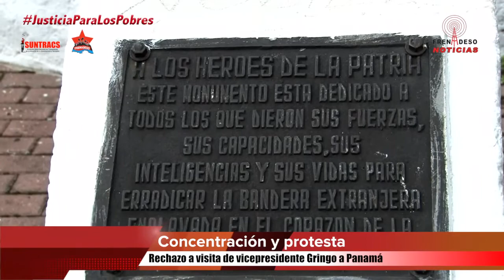FRENADESO Noticias 17 de Agosto de 2017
‪El pueblo patriota en rechazo a visita de vicepresidente Gringo

Este jueves 17 de agosto, patriotas de diversas organizaciones populares de Panamá, ante la llegada del vicepresidente del gobierno genocida de EE. UU., Mike Pence, se manifiestan en rechazo a esta no grata visita, de una figura que representa el fascismo del imperialismo yanqui.

Representando al tristemente celebre fascista, Donald Trump, Pence anuncia que le viene a dar directrices al entreguista presidente del gobierno, Juan Carlos Varela y su canciller Isabel de Saint Malo, directrices sobre seguridad, el narcotráfico, algo que ellos conocen muy bien, por ser promotores de esto, la economía y acerca de la situación de Venezuela.

En esta actividad, que se desarrolló junto al monumento realizado por el maestro Carlos A. Palomino, en homenaje al pueblo panameño y sus mártires, caídos en la heroica gesta de enero de 1964, se recordó también a los muertos del 20 de diciembre de 1989, ambas acciones donde el pueblo panameño fue víctima de la barbarie del ejército yanqui.

Los movimientos populares revolucionarios de Panamá manifestando su solidaridad con el pueblo y gobierno de Venezuela Bolivariana, denunciaron la injerencia yanqui en América Latina y del Caribe, trayendo hambre y miseria para los pueblos del continente y ahora la denuncia se hace más contundente, cuando el fascista Trump señala que no descarta una acción militar en contra de Venezuela.